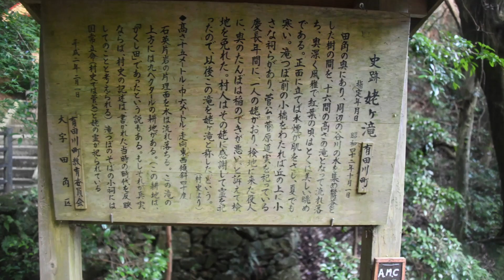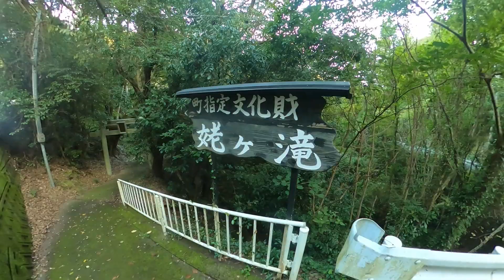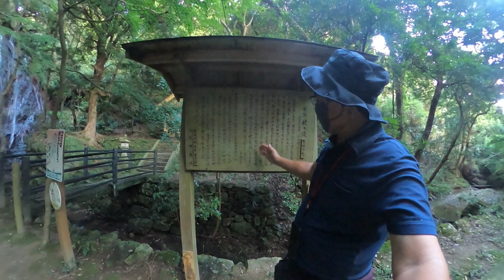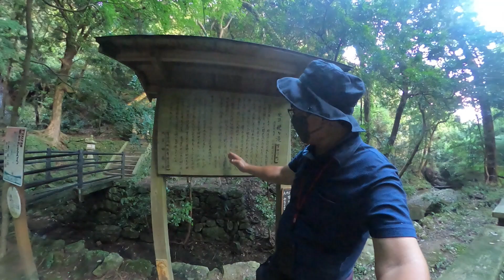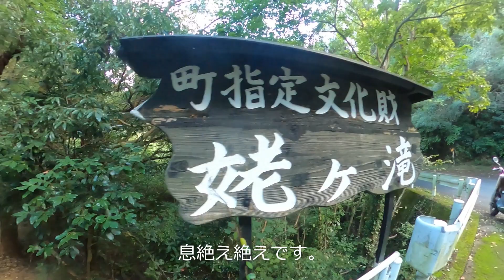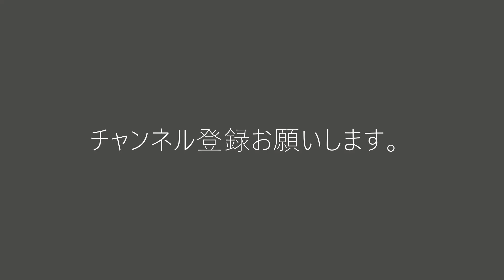隠し田の伝承 犠牲になった老婆【おおうえ夫婦滝修行の旅】第141回「姥ヶ滝」2023年9月23日 紀伊半島の滝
【説明】今回の滝は、第141回
和歌山県有田郡有田川町田角　姥ケ滝

姥ケ滝の伝説
昔、滝のそばで老婆が一人暮らしていた。
このあたりの村人たちは重い年貢に苦しんでいたといいます。
それで、村人たちはこっそり滝の上に田を作っていた。
いわゆる隠し田という年貢のがれの田んぼであります。

ある年、役人が訪れ、「この辺りに田んぼはないだろうな」と聞くと、老婆は村人の暮らしを案じ、「ありません」と答えた。
老婆のその一言で、隠し田は見つからず、あたりの村人たちは胸をなでおろしたといいます。。
数年後、再び役人が来たとき、滝壺を流れる一本の藁に気がついたのです。
役人は、老婆に藁を見せつけ、激しく問い詰めたと言います。
しかし、老婆は涙ながらに「田んぼなどありません」。と言ったのです。
役人は滝の上に登ってゆき、とうとう隠し田を発見したのでした。
役人は怒って、その場で老婆の首をはねてしまった。
隠し田の責任をすべて背負って命に変えたのでした。
それを知った村人たちは涙を流して老婆に感謝し、祠を建立して霊を慰めた。
それ以来、この滝は姥ヶ滝と伝えられ、滝は人々の涙のように流れ落ちていると言います。
それでは、姥ヶ滝　ごゆっくりお楽しみください。

♪音楽　William Rosati　Parzival　オープニングテーマ曲　他♪　一番最初に使用した曲

【関連動画】